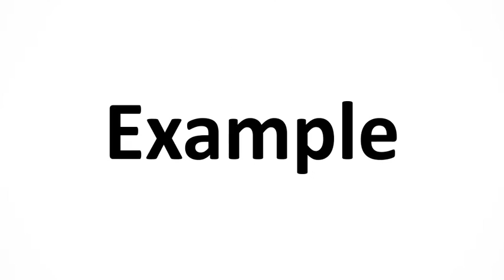The Hollie Gazzard Trust - When to use the Hollieguard App.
Hollieguard is a personal protection App which provides users with a means to alert a chosen person to their location and trigger alarms and audio and visual recording should they fail to disable the alert upon their arrival or make an unscheduled stop in their journey.

This video details a step by step sequence of when users might need to use the Hollieguard App and the various features that the app will provide.

Have you seen our Hollie Guard App?